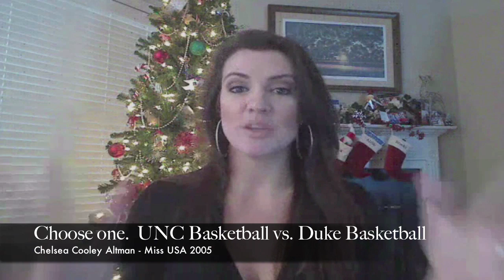Chelsea Cooley Altman - thePageantGuy.com Interview with Miss USA 2005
thePageantGuy.com interview with USA 2005, Chelsea Cooley Altman.

Questions:
1) Tell us about your winning moment
2) Who was your pageant idol when you competed?
3) Five years later...re-answer your onstage question.
4) Here's your change to redeem yourself in Spoon Frog.
5) Choose one.  UNC Basketball vs. Duke Basketball
6) Tell us what you are now doing?

The Miss USA 2005 pageant and Minute to Win It: Last Beauty Standing video footage courtesy of NBC.